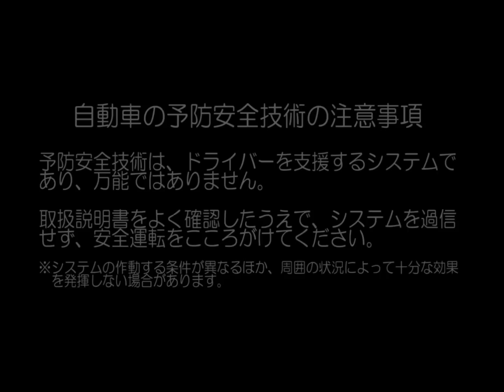自動車安全性能2022試験映像：マツダ CX-60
より安全な車・チャイルドシートを選びませんか？ 詳しい評価結果については、JNCAPホームページをご覧ください。

0:00　自動車安全性能2022
0:03　衝突被害軽減ブレーキ試験 対自転車
0:34　衝突被害軽減ブレーキ試験 対歩行者（昼間）
0:56　衝突被害軽減ブレーキ試験 対歩行者（夜間）
1:19　衝突被害軽減ブレーキ試験 対車両
1:31　ペダル踏み間違い時加速抑制試験
1:54　車線逸脱抑制試験
2:15　フルラップ前面衝突試験
2:37　オフセット前面衝突試験
2:58　側面衝突試験
3:12　後面衝突頚部保護性能試験
3:20　歩行者頭部保護性能試験
3:30　歩行者脚部保護性能試験
3:41　予防安全技術の注意事項